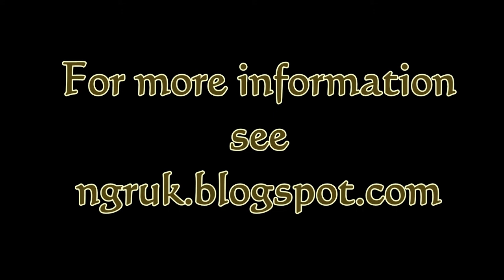Saltburn Miniature Railway - July 2017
A short video showing my visit to the Saltburn Miniature Railway in Yorkshire, UK. This 15 inch gauge railway was first established in 1947 and has been changed and developed over the years. Its locomotives are primarily steam outline diesel powered.